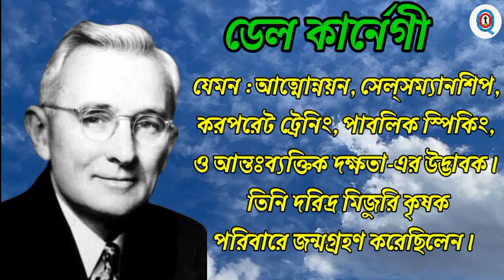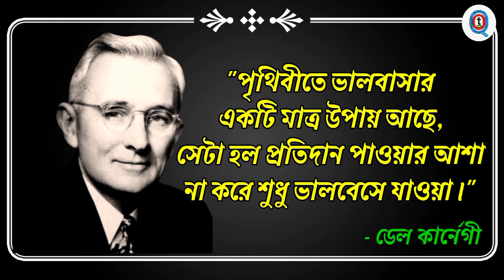ডেল কার্নেগীর অনুপ্রেরণামূলক উক্তি।। Powerful Heart Touching Motivational Quotes By Dale Carnegie।।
Welcome to "Only The he Quotes" Channel, where inspiration and wisdom flow freely!

"Only The Quotes" - Where Bengali Quotes Transform Lives!

ডেল কার্নেগীর অনুপ্রেরণামূলক উক্তি।। Powerfull Heart Touching Motivational Quotes By Dale Carnegie।।

নমস্কার বন্ধুরা।। আপনাদের Only The Quotes চ্যানেলে স্বাগতম।। আমরা আপনাদের জীবনের চলার পথকে আরও সুন্দর এবং প্রানবন্ত করে তুলতে নানা বিখ্যাত ব্যাক্তিদের নানা মহান মহান উক্তি গুলোকে আপনাদের সামনে তুলে ধরার চেষ্টা চালিয়ে যাচ্ছি।।

Bangla quotes
Only The Quotes Bangla video
Bani বানী
বাংলা মোটিভেশনাল ভিডিও
Only The Quotes Video
Sera Bani
Monisheder Bani
মনিসীদের বানি
বাংলা উক্তি
2023 Motivational Video
সেরা বানি
Heart Touching Khotha
Bani Khatha
Motivastry Bangla
Shuvoraj
Motivastry Bangla
Only The Quotes
Bani
Ukti
Dale Carnegie
ডেল কার্নেগীর অনুপ্রেরণামূলক উক্তি
Powerfull Heart Touching Motivational Quotes By Dale Carnegie
inspirational dale carnegie
inspirational
dale carnegie
dale carnegie quotes
ডেল কার্নেগি
অনুপ্রেরনা
আমেরিকান লেখক
আত্মোন্নতি
বিক্রয় দক্ষতা
কর্পোরেট প্রশিক্ষণ
পাবলিক ভাষাভাষী
দৃষ্টিভঙ্গি
dale harbison carnegie
american write
developer
self-improvement
salesmanship
corporate training
public speaking
and interpersonal skills
dale carnegie quotes in bengali
dale carnegie bani
dale carnegie ukti
dale carnegie speech in bengali
dale carnegie motivation
ডেল কার্নেগীর বাণী ও উক্তি
pabitra paul
ডেল কার্নেগি উক্তি
ডেল কার্নেগি বাণী
ডেল কার্নেগী উক্তি বাংলা
ডেল কার্নেগি
dale carnegie speech
dale carnegie quotes
10 life change quotes by dale carnegie
dale carnegie quotes
pi fingers motivation
top ten quotes of dale carnegie
ডেল কার্নেগির বানী
motivational quotes in bangla
ডেল কার্নেগির উক্তি
success rules of dale carnegie
ডেল কার্নেগি
ten inspirational quotes by dale carnegie
hindi
best quotes
top ten rules of dale carnegie
best speech by dale carnegie 2023
dale carnegie quotes top,ten,speech,motivational,inspirational,bangla motivational video, bengali, video, best

## Background Sound Effect Courtesy : SA MUSIC TV & Creator Need & Technology 489